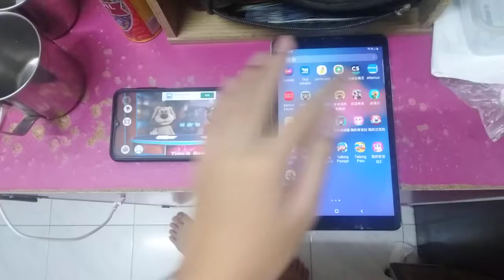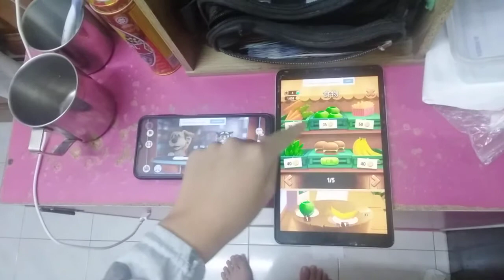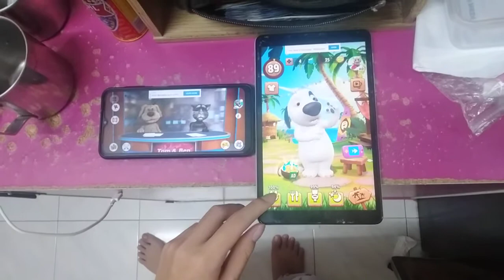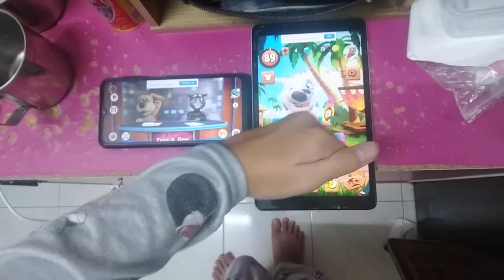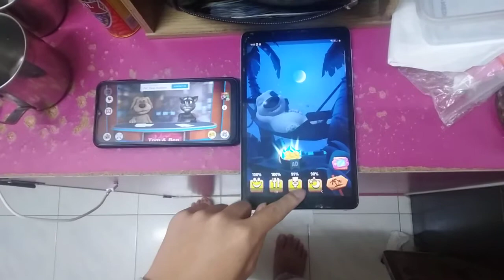Talking News & My Talking Hank Echo 5843